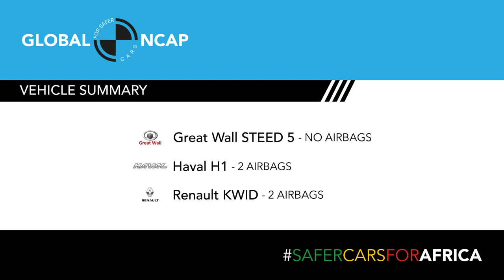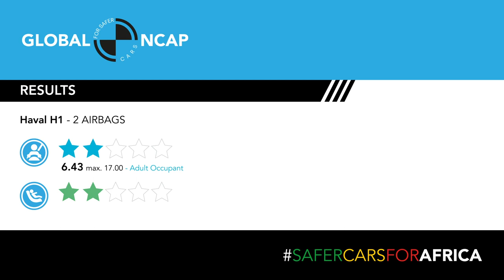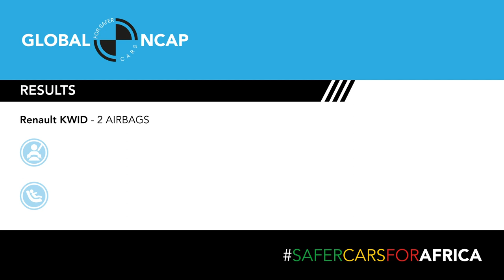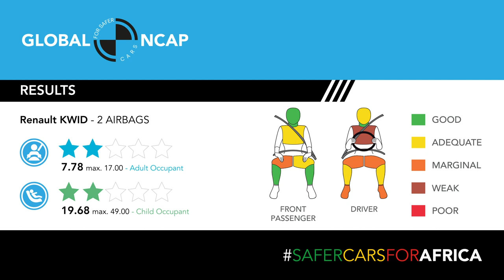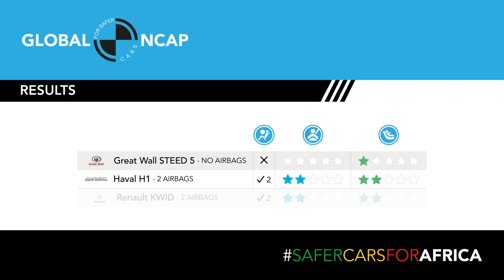2020 GlobalNCAP and AA South Africa SaferCarsForAfrica Results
GlobalNCAP and AA South Africa present the 2020 SaferCarsForAfrica results.